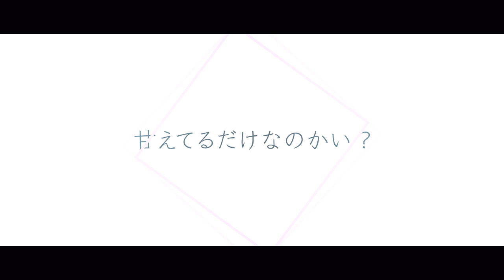「ハチラブ」 H4／蜂王子 高尾（CV：木村良平）、西光 美糸（CV：山下大輝）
ハチ学初のキャラソンにして超豪華なミニアルバム
「Jungle C」好評発売中！

作詞　田澤清彦
作曲　小川智之

※特待生限定盤はラビパアプリ以外ではご購入できません

★限定盤
※上限に達し次第、予約・販売終了となります

≪作品紹介≫
ハチミツ學園。
きっと、みんなの心のどこかにある、楽しくてばかばかしくて、不思議でばかばかしくて、
ちょっとセクシーでばかばかしい場所。
豪華声優陣がイケボのポテンシャルの限界に挑戦する、声優参加系コンテンツの最前線です！

≪関連動画≫
・「Jungle C」ASR（安全紳士連）／宅屋 恵倶一（CV：江口拓也）、爾志山 光之進（CV：西山宏太朗）、熱代雨 凛（CV：八代拓）
・村島 ハニー with 親衛隊ver.　村島 ハニー／村島義明（CV：村瀬歩）with蜜蜂親衛隊（CV：江口拓也＆西山宏太朗）

※毎週月曜日にコウキ。先生のコミック最新話も配信中